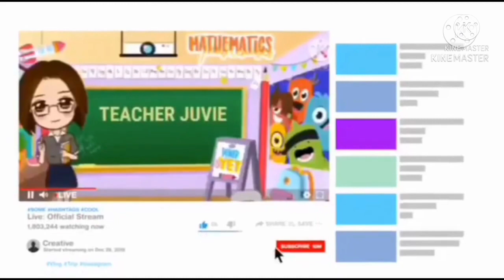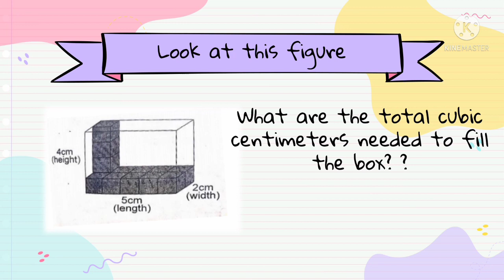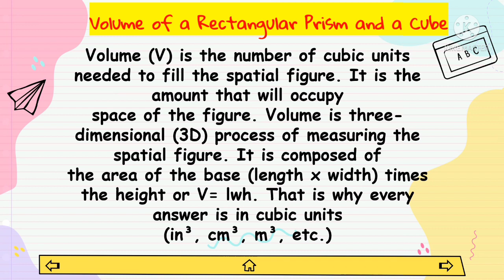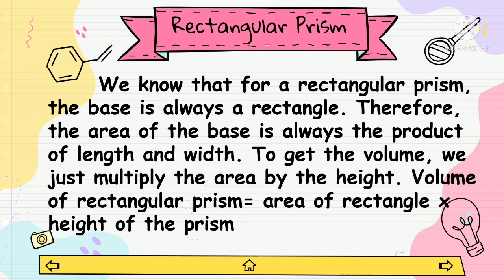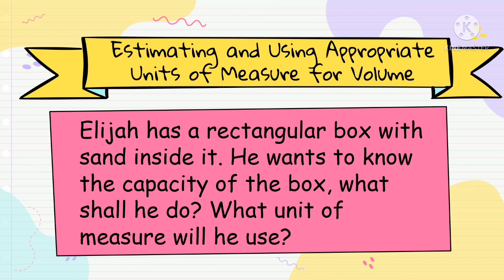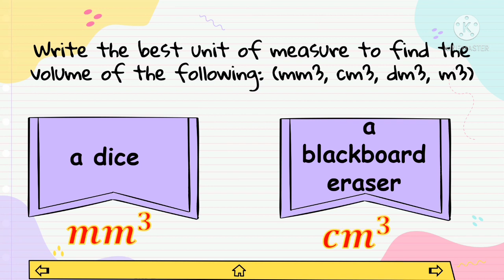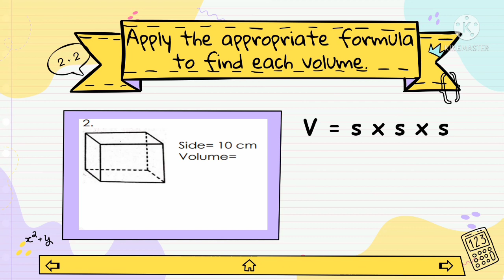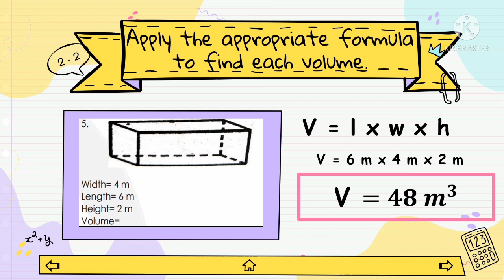MATH 5 Q4 WEEK 3 (LEAP-BASED) VOLUME OF A CUBE AND RECTANGULAR PRISM USING CU.CM AND CU.M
The video is about volume of a cube and rectangular prism using cubic centimeter and cubic meter.